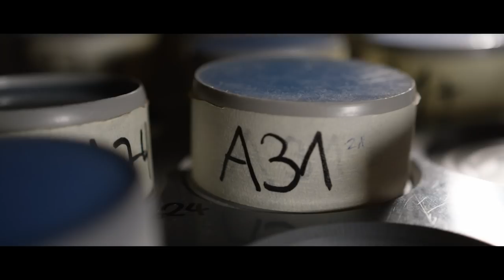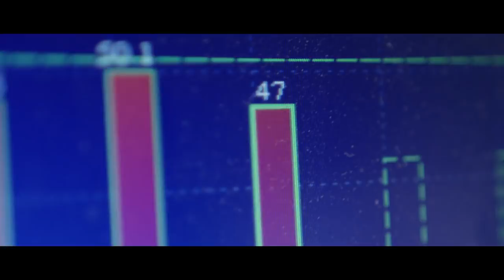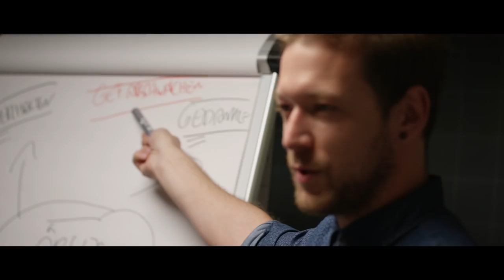Psychologie studieren an der Justus-Liebig-Universität Gießen (JLU)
Ihr habt Interesse am Studium der Psychologie?

Dann schaut doch mal auf unserer Webseite vorbei. Dort gibt es weitere Infos rund um das Studium der Psychologie, inklusive Auskunft zu Zulassungsvoraussetzungen und Hilfe bei der Bewerbung.